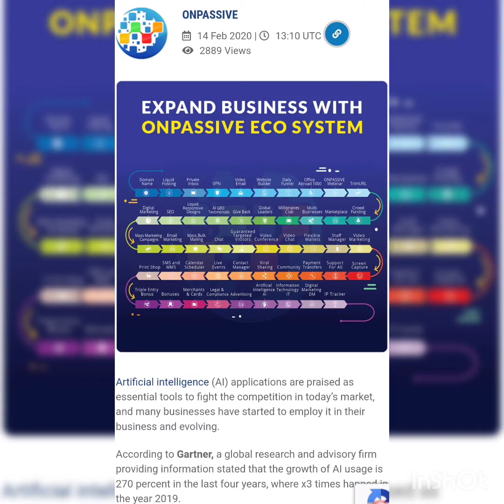ONPASSIVE Founders बहुत जल्द बनेंगे करोड़पति💥। फाउंडर को कितनी Income होगी। कंपनी कब Launch होगी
ONPASSIVE का Foundersबनने के लिए इस Link पर Click करके अपना Account बना लीजिए  (ONPASSIVE is a Artificial Intelligence based company. It's CEO is Mr. Ash Mufareh
 more Information cont:- 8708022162 for Registration Join Link )👇👇

Any Help Plz Cont:- 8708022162